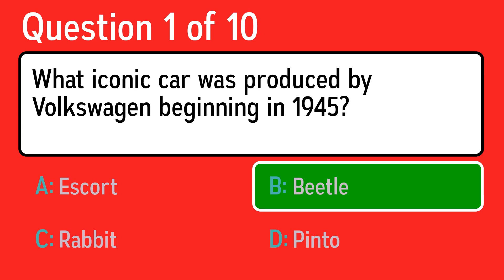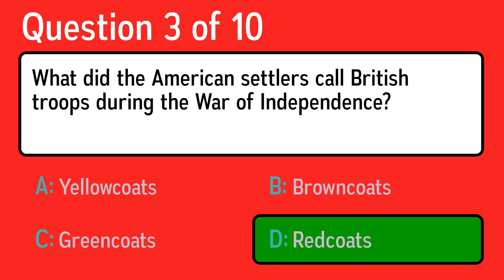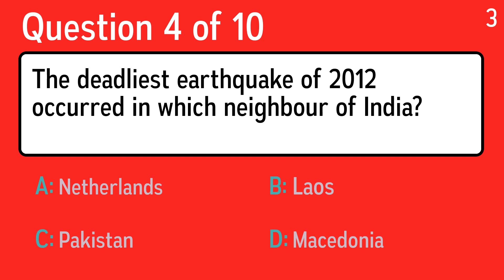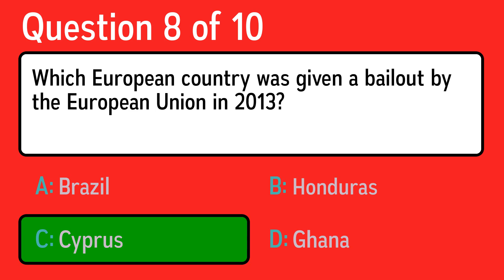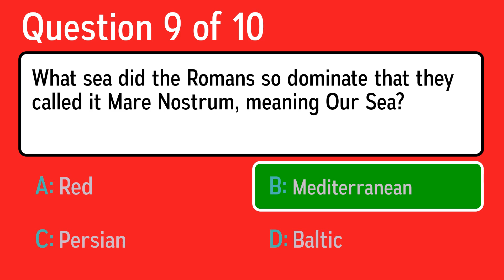History Quiz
Question 1: What iconic car was produced by Volkswagen beginning in 1945?
 Answer a: Pinto
 Answer b: Rabbit
 Answer c: Beetle
 Answer d: Escort

Question 2: The Casket Letters suggest that what queen, also known as Mary Stuart, had a hand in killing her second husband, Lord Darnley?
 Answer a: Mary Queen of the Irish
 Answer b: Mary Queen of the Cornish
 Answer c: Mary Queen of the Welsh
 Answer d: Mary Queen of Scots

Question 3: What did the American settlers call British troops during the War of Independence?
 Answer a: Browncoats
 Answer b: Redcoats
 Answer c: Greencoats
 Answer d: Yellowcoats

Question 4: The deadliest earthquake of 2012 occurred in which neighbour of India?
 Answer a: Laos
 Answer b: Macedonia
 Answer c: Pakistan
 Answer d: Netherlands

Question 5: What killed 41 tourists at Val-d'Isere, France in 1970?
 Answer a: Meteor
 Answer b: Radiation Leak
 Answer c: Avalanche
 Answer d: Lightening Strike

Question 6: It is one of the century's great love stories, a king who would sooner surrender his throne than give up the woman he loved. The woman was American divorcee Wallis Simpson. Who was the king?
 Answer a: Hussein of Jordan
 Answer b: Edward VIII of Great Britain
 Answer c: Rainier of Monaco
 Answer d: Juan Carlos of Spain

Question 7: Which ship was sunk by a U-boat in 1915, causing the deaths of over 1000 people?
 Answer a: Mauretania
 Answer b: Titanic
 Answer c: Lusitania
 Answer d: Carpathia

Question 8: Which European country was given a bailout by the European Union in 2013?
 Answer a: Honduras
 Answer b: Cyprus
 Answer c: Brazil
 Answer d: Ghana

Question 9: What sea did the Romans so dominate that they called it Mare Nostrum, meaning Our Sea?
 Answer a: Mediterranean
 Answer b: Persian
 Answer c: Red
 Answer d: Baltic

Question 10: What was the emergency telephone number launched in the UK in 1937?
 Answer a: 333
 Answer b: 666
 Answer c: 999
 Answer d: 111